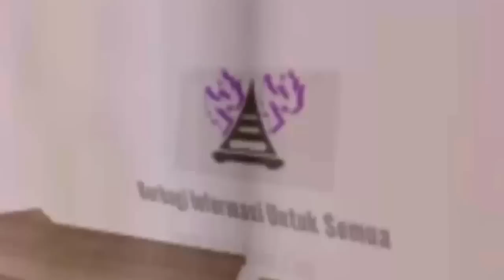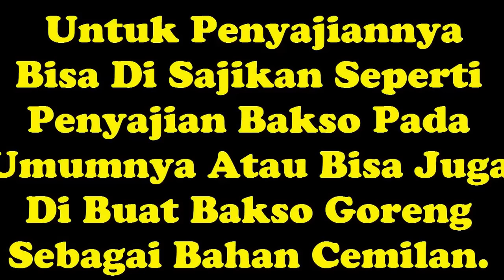Resep Cara Membuat Bakso Ikan Lezat Sehat Dan Murah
Video Resep Cara Membuat Bakso Ikan Lezat Sehat Dan Murah
Bahan Bakso Daging Ikan adalah
1/2 Kg Daging Ikan Yang Sudah Di Haluskan
Didalam video ini kami menggunakan jenis ikan tamban, hampir semua jenis daging ikan bisa di gunakan terutama tenggiri
125 Gram Tepung Sagu Tani
1 Bonggol Kecil Bawang Putih
2 Sendok Teh Merica
1,5 Sendok Teh Garam
3 Butir Putih Telur
50ml Air Es

Cara Membuatnya Silahkan Tonton Video Hingga Selesai Agar Tidak Ada Yang Terlewatkan.

Bakso Ikan,
Resep Bakso Ikan,
Membuat Bakso Ikan,
Bikin Bakso Ikan,
Cara Membuat Bakso Ikan,